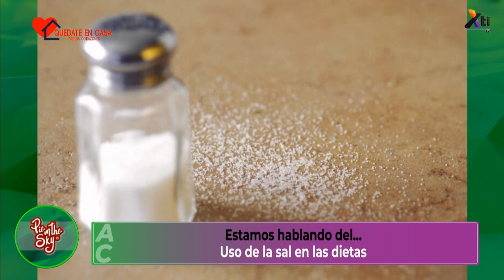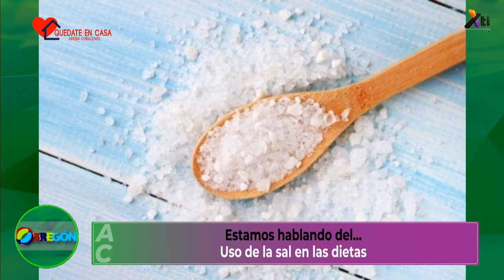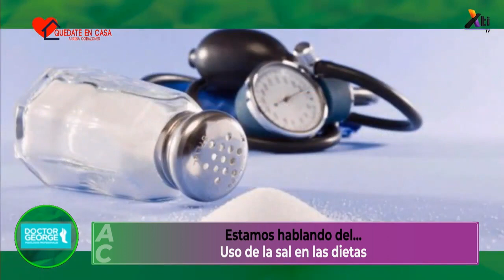¿Es malo comer mucha sal? | Señales de que comes demasiada sal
Conoce los mitos y realidades sobre el uso de sal en las dietas , nos comparte el Dr. Luis Virgen Carrillo, Cardiólogo Intervencionista.